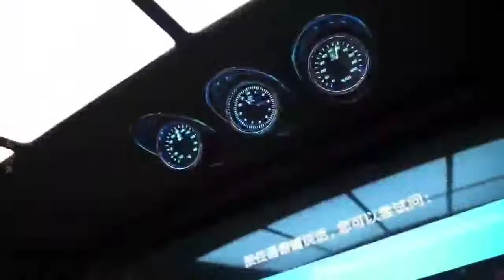High-end customized series of Mercedes-Benz business[呲牙][呲牙